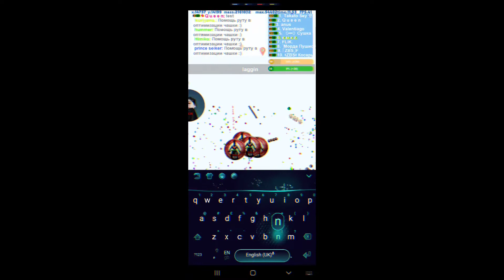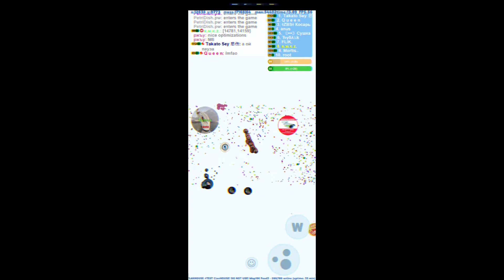Petri dish game play part#40 new clan house end server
J̳o̳i̳n̳t̳ ̳c̳l̳a̳n̳

My clan:-J̳o̳i̳n̳t̳ ̳c̳l̳a̳n̳

Pls help  subscribes to my channel ❤